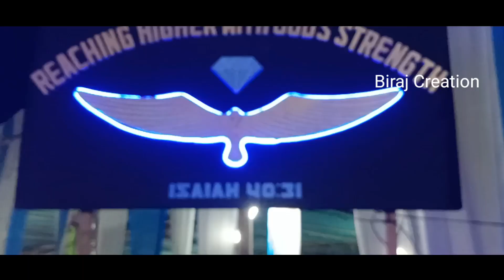Nuhorbai Ang...Guar Lama, by Kampa Champramary,75th Anniversary Diamond jubilee BBCA. WC. Tukrajhar